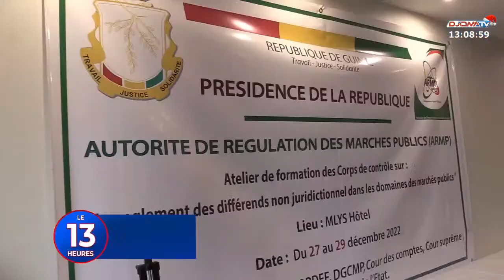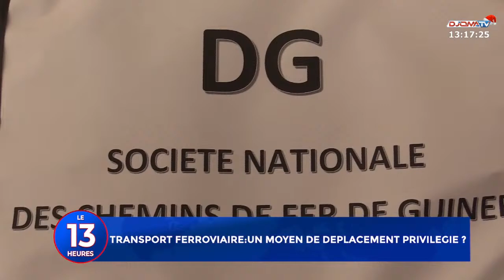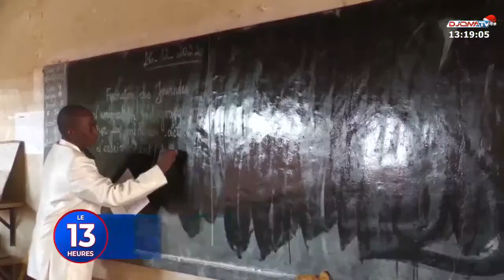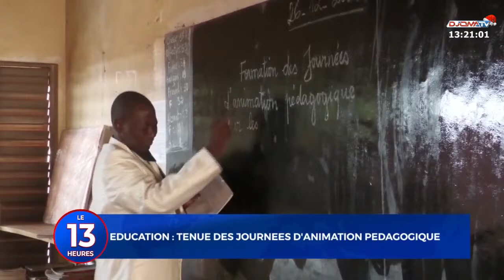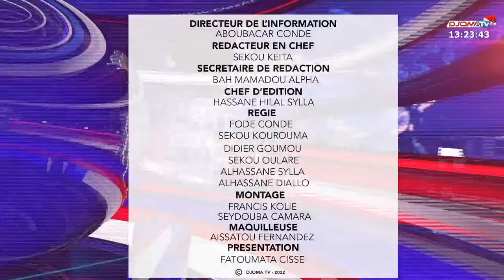Journal le 13h du 28/12/2022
Présentation: Fatoumata CISSE
13h